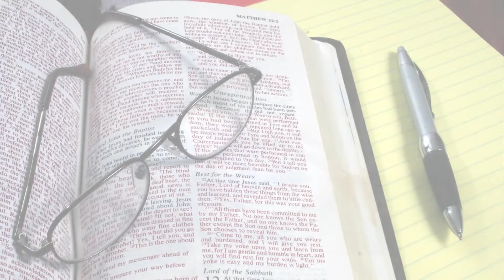61. Los ayes en contraste con las bienaventuranzas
COMENTARIO BÍBLICO DEL EVANGELIO DE LUCAS
Tema 61: Los ayes en contraste con las bienaventuranzas
Localidad Ciudad Bolívar - Bogotá D. C. / Colombia